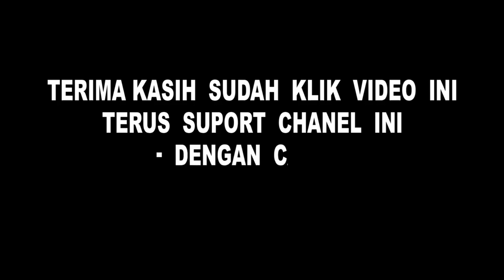NAAS..di hari yang sama musibah beruntun di tanjakan extrim.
momen ini di hari yang sama di tanjakan bukit kodok.